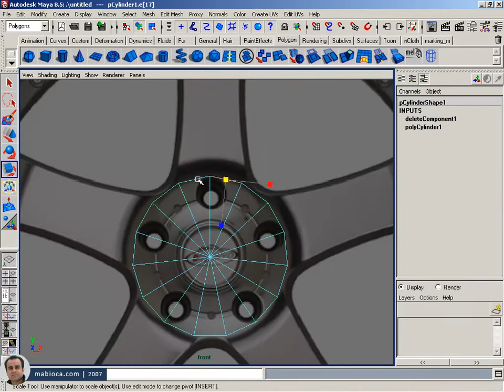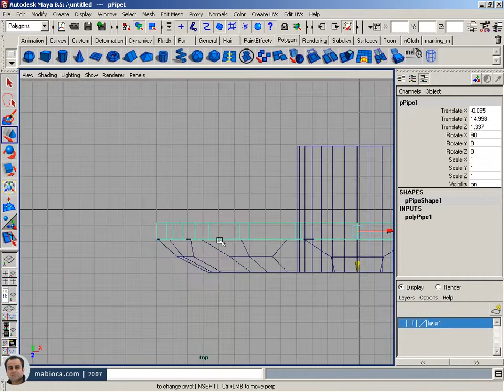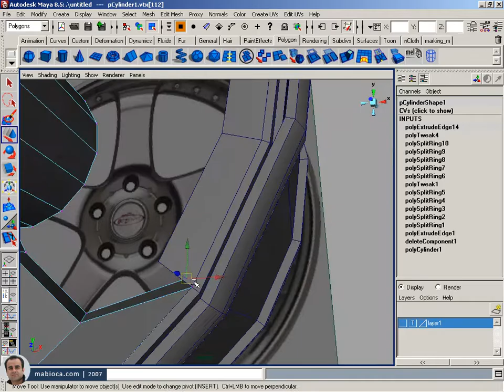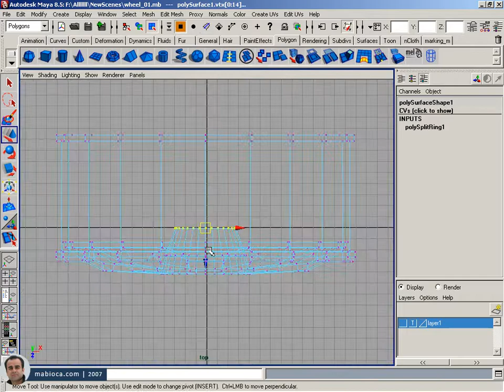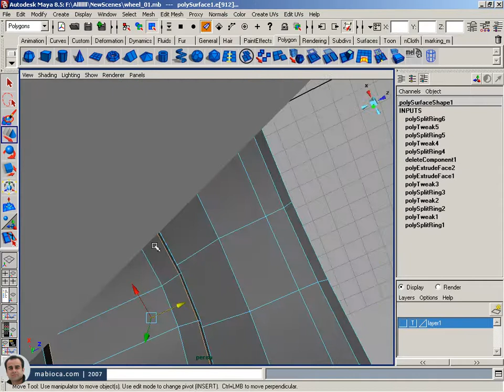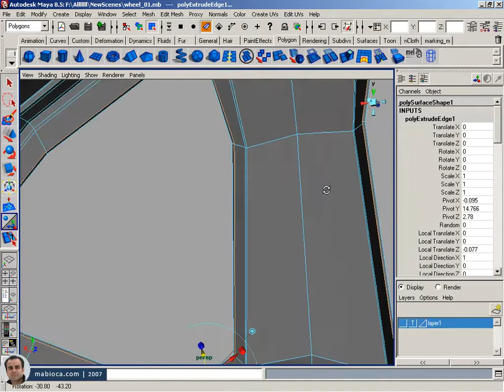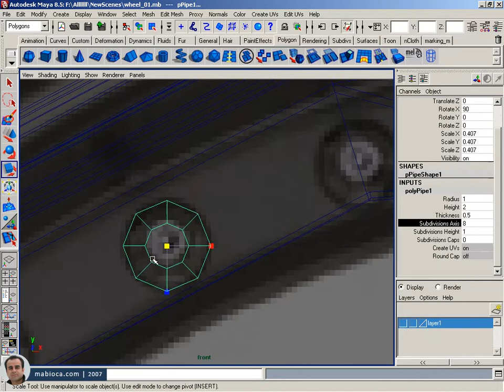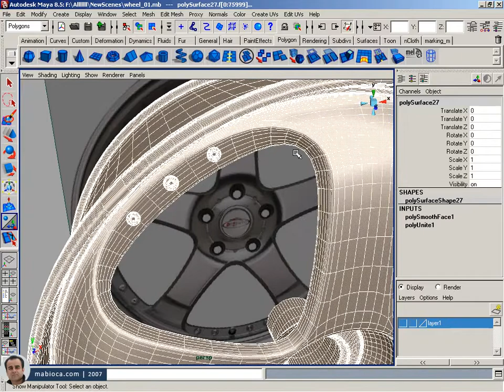Modeling a Car Wheel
Modeling a Car Wheel | Maya | 2007 | Polygon